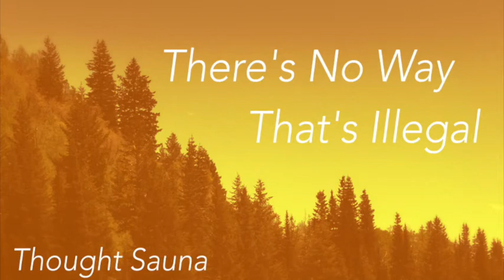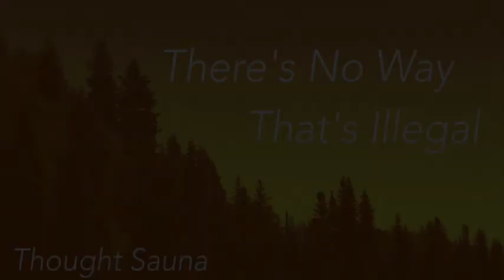Thought Sauna 12: The Lion, The Witch, and The Star Wars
There was an audio problem, so sorry about the crappy sound!